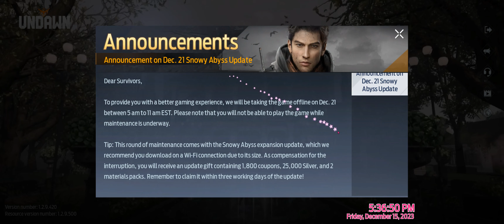Undawn Raven Invitational Final Match December 15, 2023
no matchup cards
Never buy Corsair products.
🔽🔽⬇⬇ timestamps below ⬇⬇ 🔽🔽
🔻Temporary Ammo Crates have the Red Icon on them. Be sure to load those with the 🔻 red icon 🔻onto your hotkey bar during the mission. They will provide ammo only during this mission and will not use your personal ammo that you brought into the mission.

0:00 start
0:29 Final Match 1 start fix your fucking game
1:30 Final Match 1 end fix your fucking game
2:41 Final Match 2 start fix your fucking game
3:29 Final Match 2 end fix your fucking game
4:50 Final Match 3 start fix your fucking game!
6:04 Final Match 3 end fix your fucking game
10:09 Final Match 4 start fix your fucking game
11:02 sick of this Unable to perform bullshit Final Match 4 end fix your fucking game
13:54 Final Match 5 start fix your fucking game
14:43 Final Match 5 end fix your fucking game